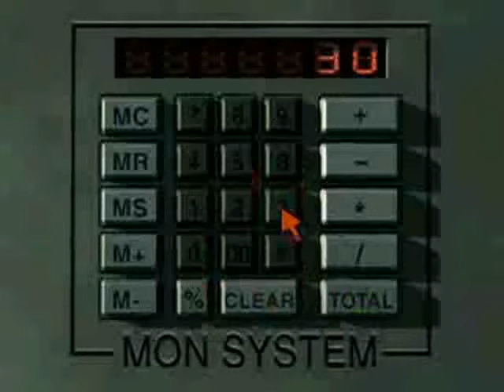Let's Play Parasite Eve 2 Part 13 The Master Key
New wheels, New Key, New enemies. All in a days work right?

I forgot to comment on how I got the answer.The answer is on the portrait of Holiday and Earp hanging on the rooms in Dryfrield. Just compute the numbers to get their ages.